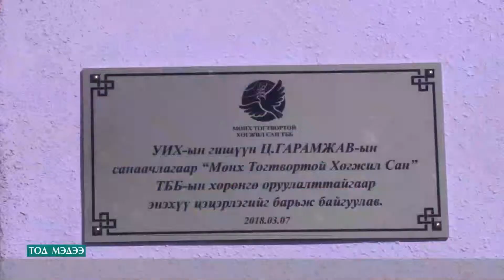СХД-ИЙН 31-Р ХОРООНЫ ХҮҮХДҮҮД ШИНЭ ЦЭЦЭРЛЭГТЭЙ БОЛЛОО.